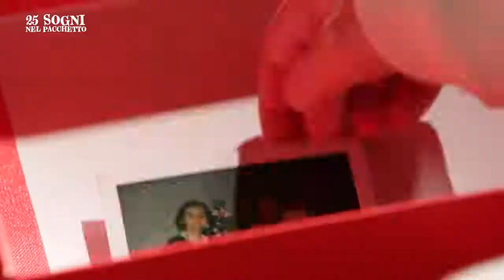25 sogni nel pacchetto - Apriamo insieme questo regalo speciale!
Tanti Auguri dall'ufficio dei consigli di Natale! Incredibile! Anche a Natale c'è qualcuno che chiede l'aiuto di Margherita e Giulia, le esperte di regali... o forse c'è solo bisogno di...

Disney IT - 25 sogni nel pacchetto - Apriamo insieme questo regalo speciale!

Titolo: 25 sogni nel pacchetto - Apriamo insieme questo regalo speciale!